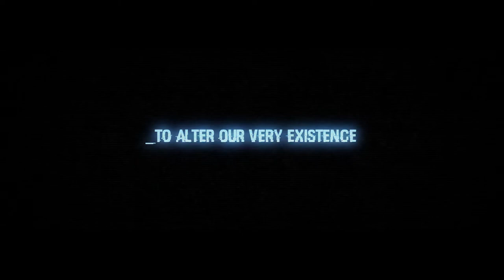MAD GENIUS FINAL TRAILER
Mad genius and hacker, Mason Wells (Chris Mason, ''Pretty Little Liars : The Perfectionists'') has a mission to “hack the human mind” in order to save humanity, but first must reconcile his multiple alter egos. His most threatening alter ego, Finn (Scott Mechlowicz, Euro Trip) pushes Mason to do whatever is necessary to accomplish their mission including theft, bribery and intimidation.